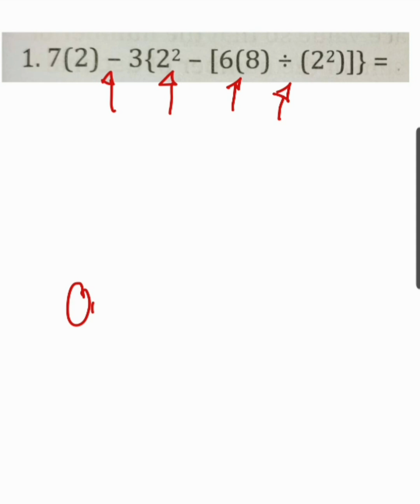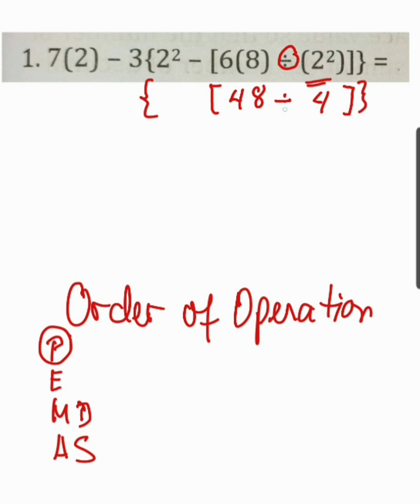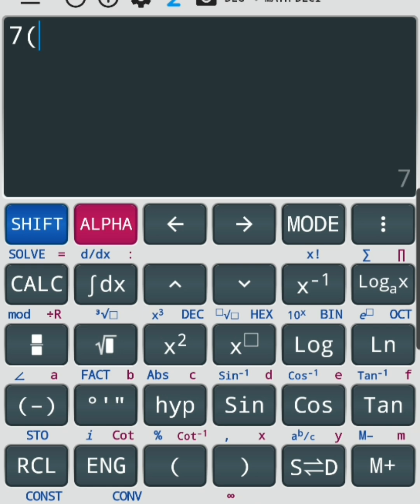Order of Operations: PEMDAS 7(2)–3{2²–[6(8)÷(2²)]}